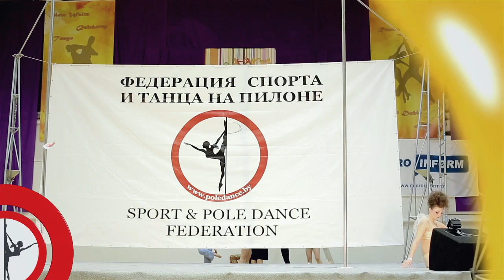Железняк Ольга - 1 место_Любители - девушки- танец- соло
II Открытый кубок Республики Беларусь по спорту и танцу на пилоне 2013г.